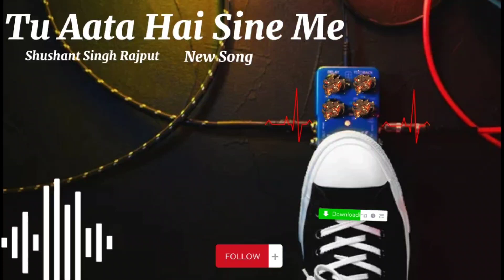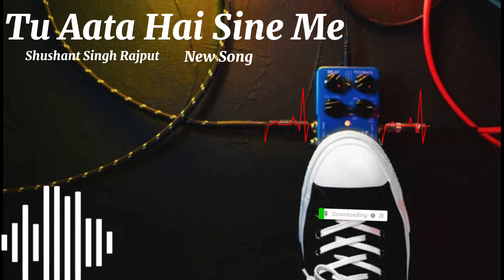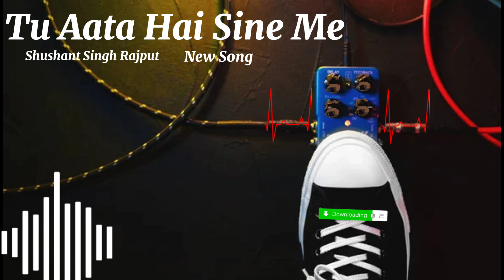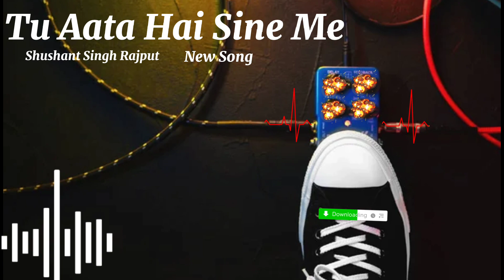Kon Tujhe Yu Pyar Krega|New Version Shushant Singh and Disha patani song